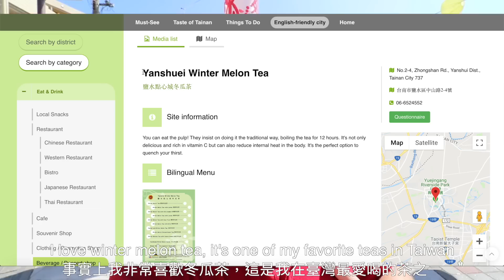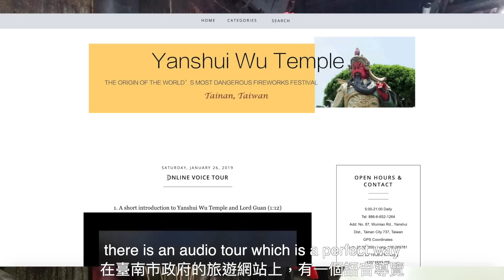鹽水蜂炮 | TOP 5 MOST DANGEROUS FESTIVALS | Yanshui Beehive Firework Festival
Every year, thousands of people travel to Yanshui, a small village in Tainan City to experience one of the most UNIQUE and DANGEROUS festivals in the world. But Yanshui has much more to offer to travellers passing through. Check out this video to find out a few of the activities to experience before nightfall.